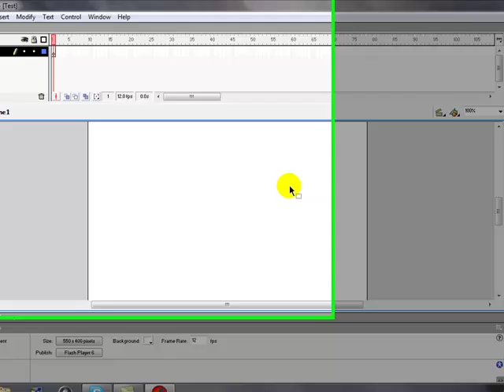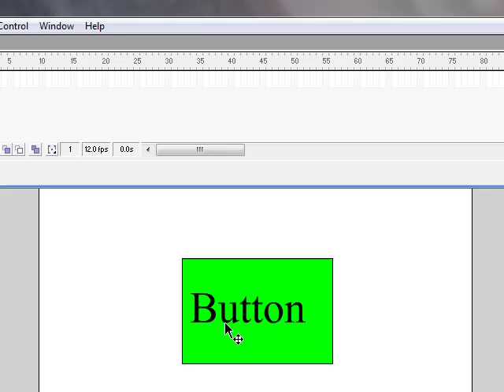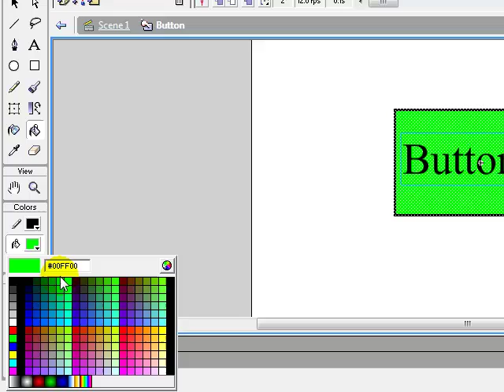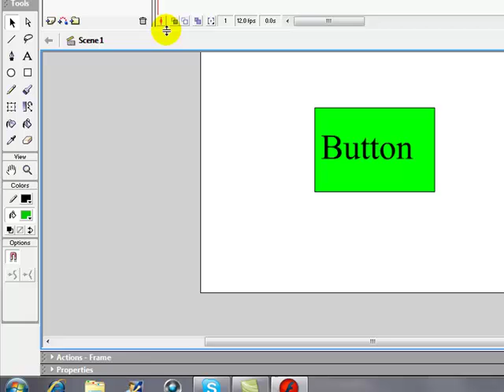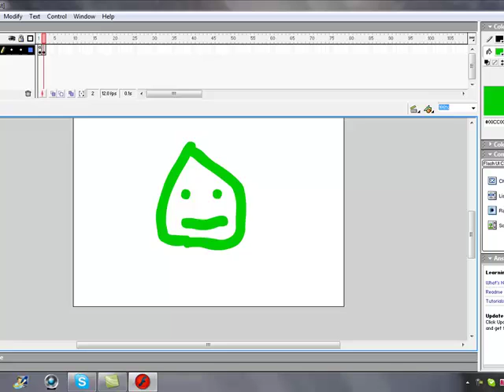How to Make a Button on Flash MX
I will show you how to make a button on Macromedia Flash MX(Windows 7) It's simple and easy
Please Comment, Rate, and SUBSRIBE